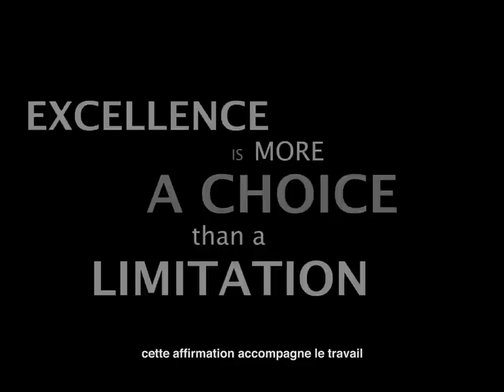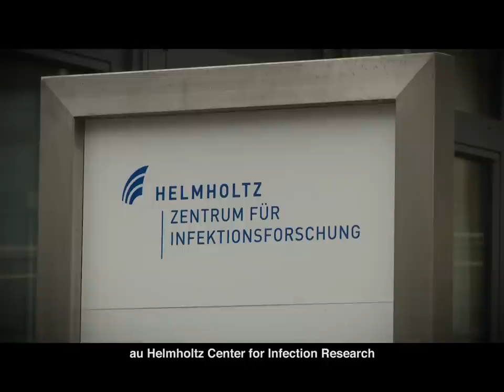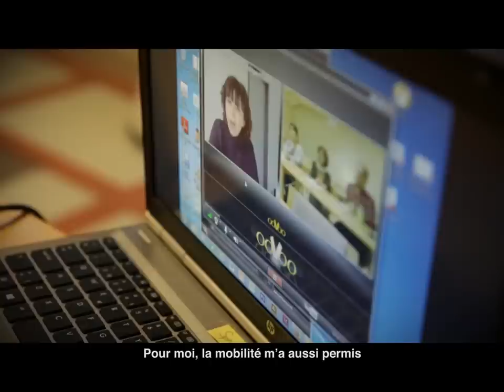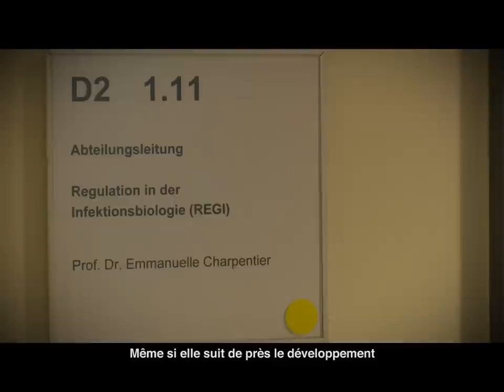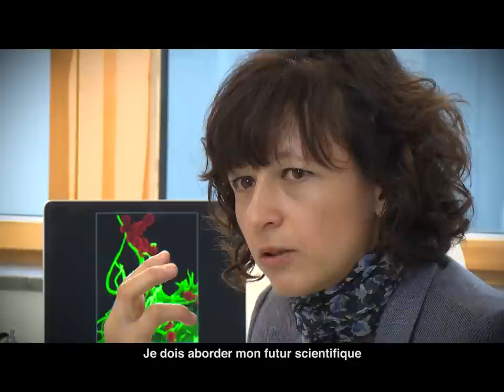Prix Louis-Jeantet de médecine 2015 - Emmanuelle Charpentier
Le PRIX LOUIS-JEANTET DE MÉDECINE 2015 est attribué à Emmanuelle Charpentier, directrice du Département Regulation in Infection Biology au Centre Helmholtz de recherche sur les maladies infectieuses à Braunschweig, en Allemagne, et Professeure Invitée au Laboratoire de la Médecine Infectieuse Moléculaire, Université d’Umeå, en Suède.

EMMANUELLE CHARPENTIER, de nationalité française, reçoit le Prix Louis-Jeantet de médecine 2015 pour avoir contribué à l’exploitation d’un mécanisme ancien d’immunité bactérienne en un outil puissant pour éditer les génomes.

Production : Aftermedia Europe